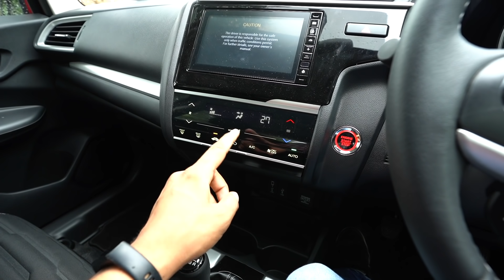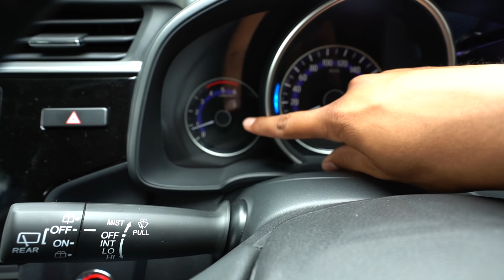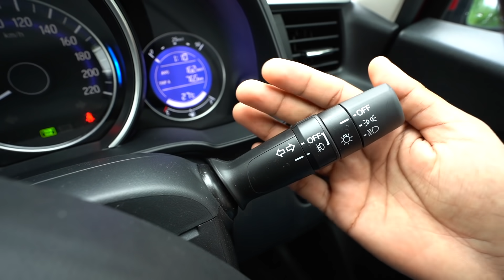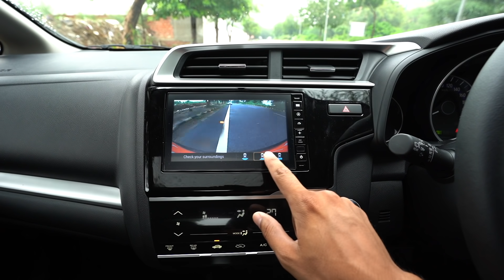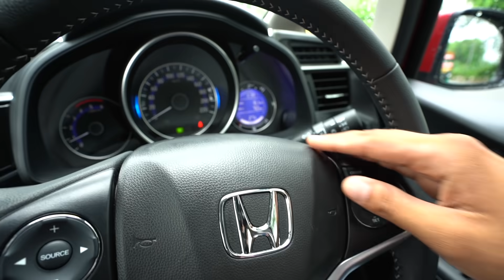BS6 Honda WR-V | Drive Impressions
Namaste, Watch this video to know my drive impressions about Honda's crossover WR-V BS6. While I drove the diesel one in this video but I have also given my impressions about the petrol engine as well which was updated as well to meet BS6 norms.